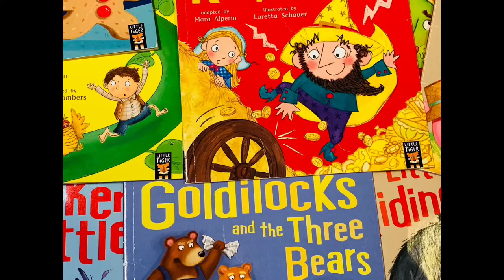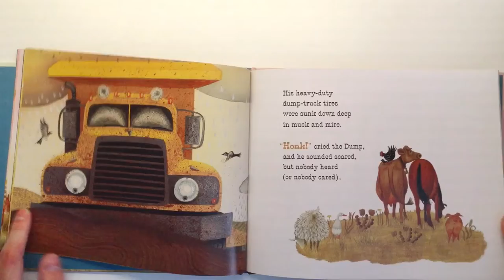Little blue truck collection